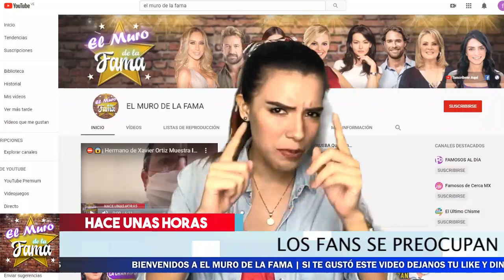🎱😪 𝗦𝗶𝗴𝘂𝗲 𝗗𝗲𝘃𝗮𝘀𝘁𝗮𝗱𝗼 Lorenzo E. Méndez y Despechado Pero 𝗖𝗵𝗶𝗾𝘂𝗶 𝗥𝗶𝘃𝗲𝗿𝗮 𝗟𝗼 𝗗𝗶𝘀𝗳𝗿𝘂𝘁𝗮. Mira El Porque .